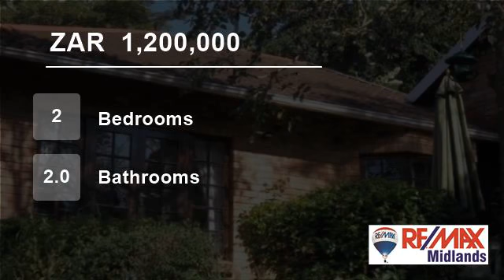2 Bedroom Flat For Sale in Oak Park, Pietermaritzburg, KwaZulu Natal, South Africa for ZAR 1,200,000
This is one of Oak Park's prettiest complexes with only 13 units and a delightful stream running through the well maintained gardens. peaceful and tranquil and secure living at its best. This well looked after unit (with a new kitchen) probably won't last long.